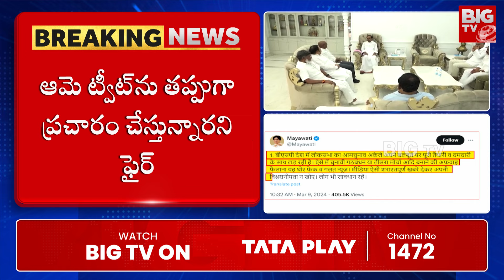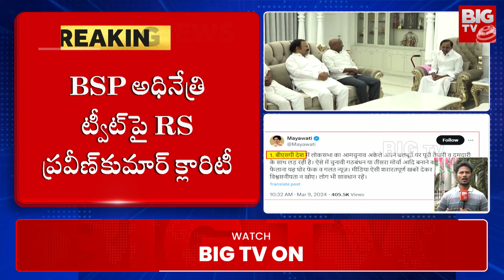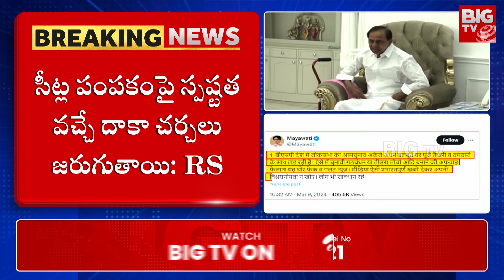RS Praveen Kumar Reacts On Mayawati Tweet | మాయావతి ట్వీట్ పై తప్పుడు ప్రచారం..! పొత్తు పక్కా..?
BIG TV Live Telugu News Channel